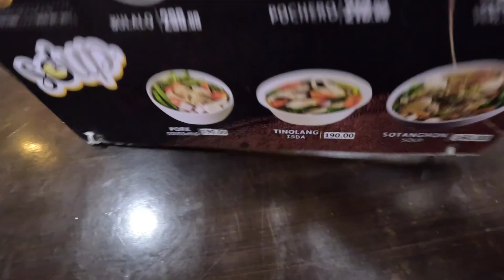Family day,happy sunday kainan sa ambrosia| rouxshietv